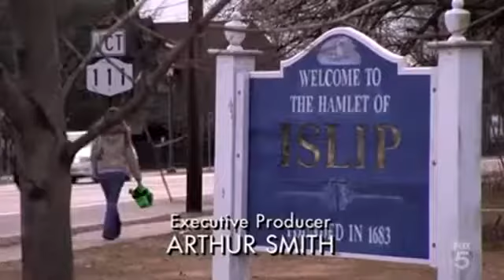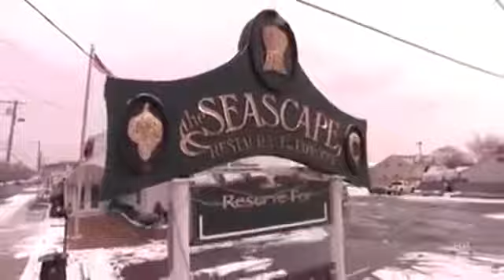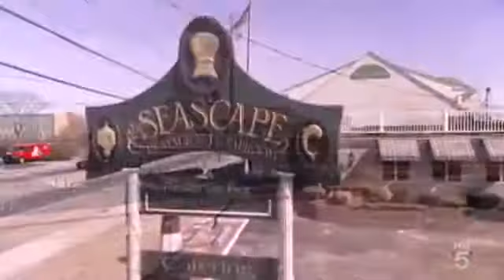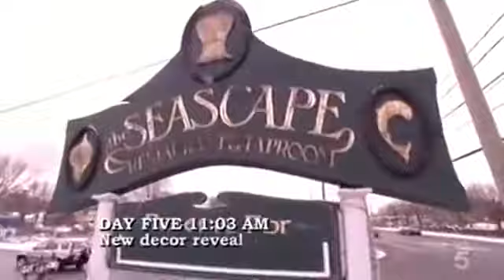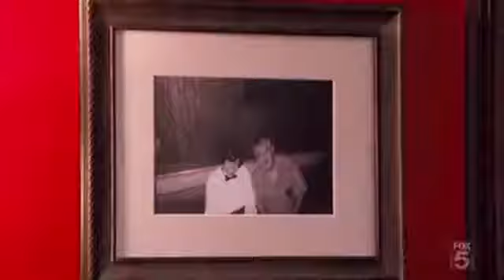Kitchen Nightmares S1E4 Seascape Inn